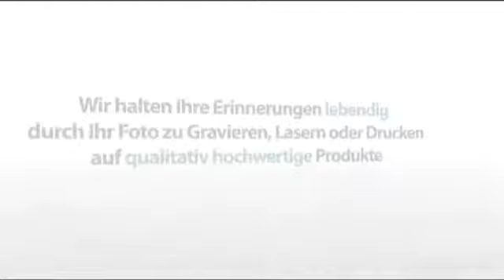Silber Anhänger mit Fotogravur (rechteckig)